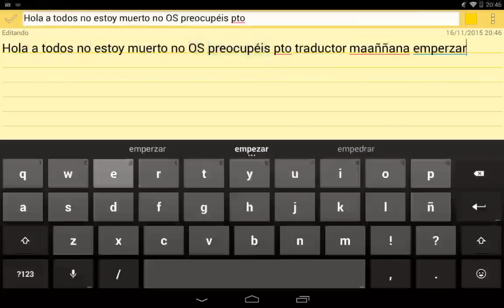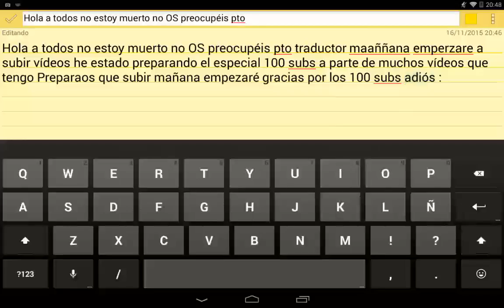Eh que no estoy muerto XD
Me echabais de menos no XD pensabais que lo había dejado tengo muchas cosas preparadas subiré mas cosas aparte de Geometry Dash os lo juro